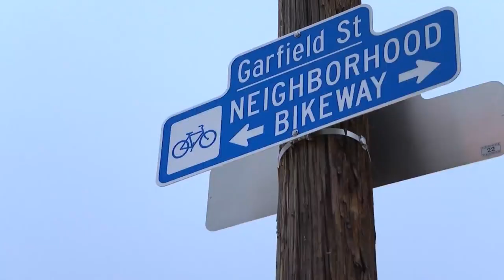Volunteers shovel sidewalks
A program called "Safe Snow Routes to School" shovels areas to help everyone in the community.